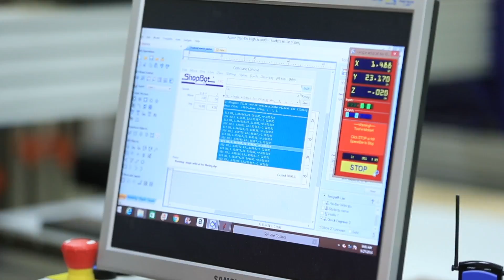WeBuiltThis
A brief glimpse in to the the Har-Ber High School Construction Program and how they are preparing students for the future.